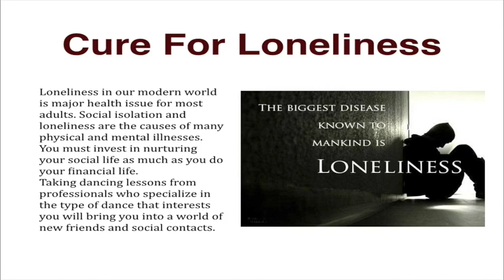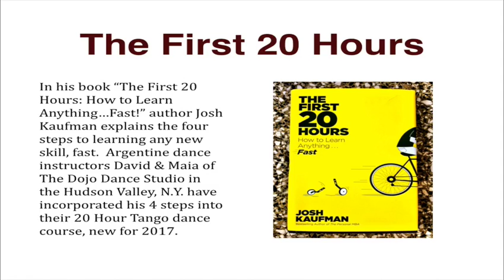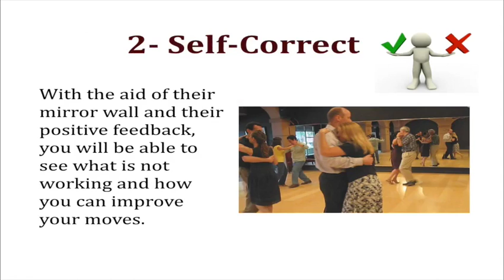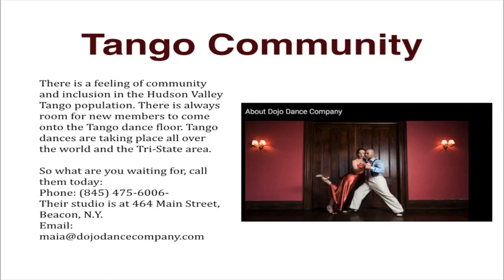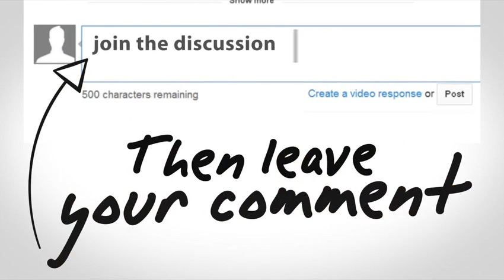Learn To Dance Tango Quickly To End Loneliness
Taking dancing lessons from professionals who specialize in the type of dance that interests you will bring you into a world of new friends and social contacts.
Argentine Tango is a couple's dance, because "It Takes "Two To Tango".
Argentine tango is danced in an embrace that can vary from very open, in which leader and follower connect at arms length, to very closed, in which the connection is chest-to-chest, or anywhere in between. The touch and feel of another human being may be what is missing in your life.
The First 20 Hours
In his book "The First 20 Hours: How to Learn Anything. . .Fast!" author Josh Kaufman explains the four steps to learning any new skill, fast. Argentine dance instructors David & Maia of The Dojo Dance Studio in the Hudson Valley, N.Y. have incorporated his 4 steps into their 20 Hour Tango dance course, new for 2017.
1- Deconstruct The Skill-they break down what are the most important parts of the dance that will bring your Tango moves to the point you feel competent on the dance floor.
2- Self-Correct- With the aid of their mirror wall and their positive feedback, you will be able to see what is not working and how you can improve your moves.
3- Remove Barriers To Learning- By signing up and paying for the full 20-hour program you are making a commitment to learning this new skill, fast.
4- Practice At Least 20 Hours- Each lesson is a full hour where you will participate and enjoy learning in a group setting with others who are as committed to learning true Argentine Tango as you.
Tango Community- There is a feeling of community and inclusion in the Hudson Valley Tango population. There is always room for new members to come onto the Tango dance floor. Tango dances are taking place all over the world and the Tri-State area.
Their studio is at 464 Main Street, Beacon, N.Y.